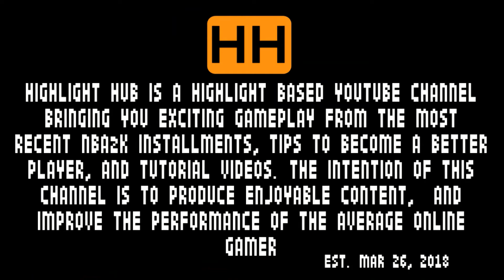NBA 2K22 6'6 GOAT PG BUILD MAKES SMALLER GUARDS OBSOLETE! (Plus me just talking lol)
Sorry about this video being LATE!

Heyyy wassuppp guys I am finally back with the next gen console uploads! So glad to be able to bring you guys some new content. Bare with me as I readjust to talking to myself lol (recording audio) and get back in the swing of things. Curious to see who all stuck around. Itching to make new face creations and all other types of content so drop suggestion BELOW!

PSN : groovygando

Tags (Ignore)